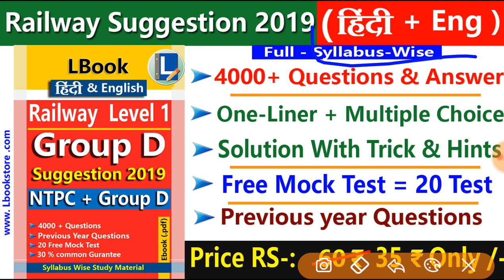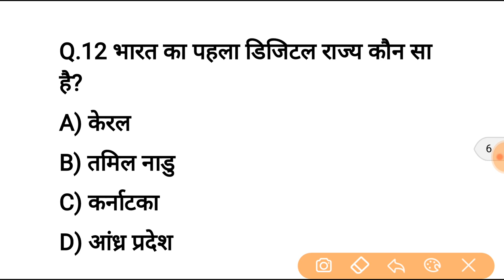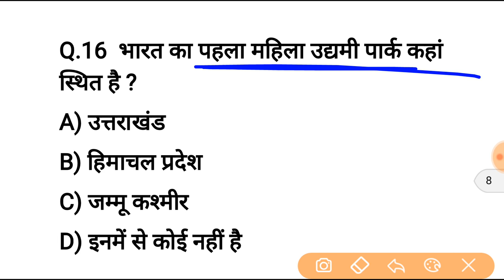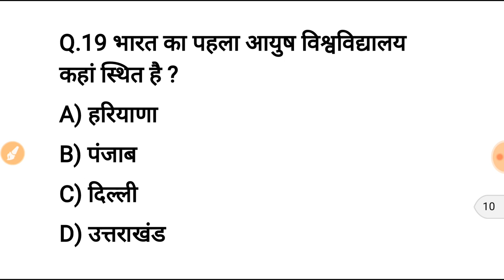top gk questions | भारत मे प्रथम | general awairnes in hindi| current affairs 2019